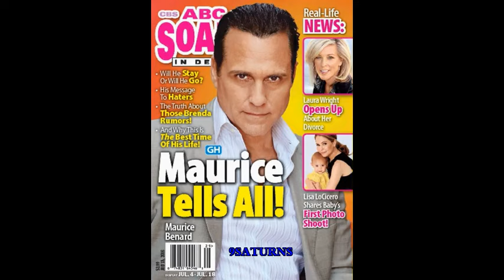7-4-16 SID GH Sonny Carly Olivia General Hospital Maurice Benard Laura Wright Preview Promo 6-30-16